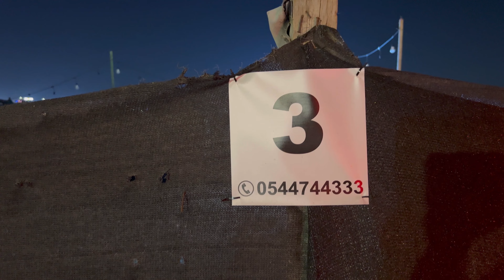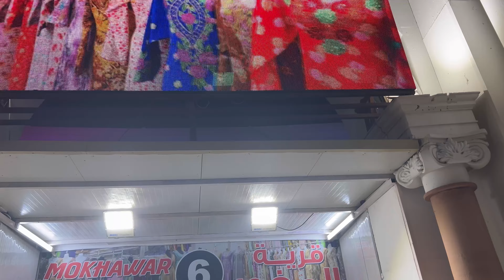Ajman festival land vlog | Shopping vlog | Ajman tour